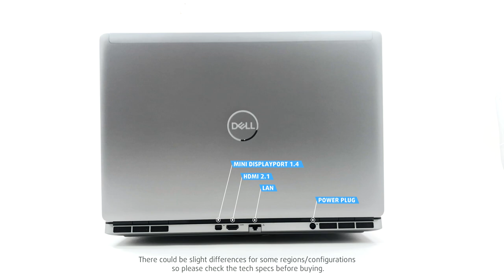🔄 Dell Precision 15 7560 - Ports info and 360º look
✅  LaptopMedia.com